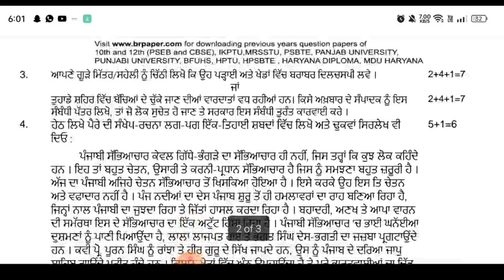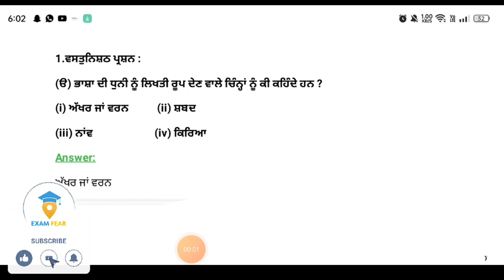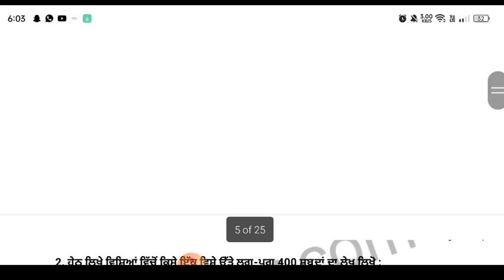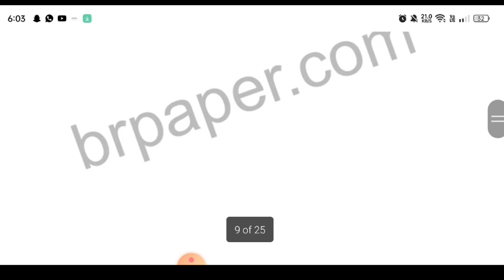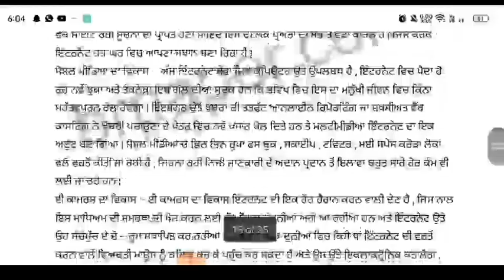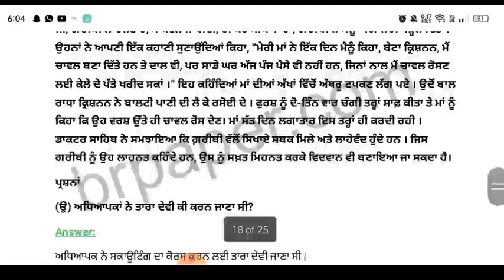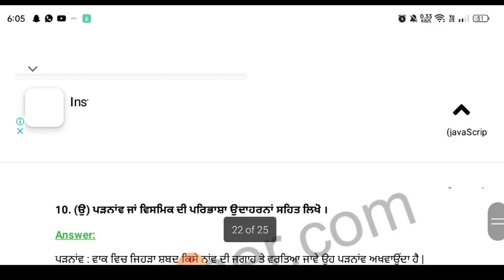PSEB 10th Punjabi B Full Solved Pre Board Paper 2023 | Pre Board 21 January 2023 |Science Paper 10th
Pseb January paper 2023
punjab board January Pre Board paper 2023
pseb 10th class Punjabi b January Pre board paper
pseb class 10th Preboard Punjabi b paper 2023 January
pseb 10th January paper 2023 Punjabi
10th class Punjabi b January Pre board paper real 2023
pseb Punjabi B real paper class 10
10th class Punjabi b Pre board January paper pseb
punjab board 10th class Pre board january real November paper 2023
pseb class 10th Punjabi b sample paper pre board 2023
pseb January exam 2023 class 10th Punjabi a
pseb November paper 2023 10th class
pseb 10th class Punjabi B January pre board question paper 2023
10th class Punjabi paper very important question 2023
PSEB 10th class Punjabi b real pre board question